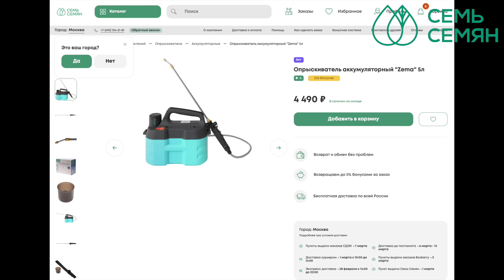Вы спросили - Лариса Зарубина ответила!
Мы рады представить Вашему вниманию новую порцию ответов на вопросы из комментариев. Наш спикер Лариса Зарубина расскажет о сроках посева, подкормке рассады, стратификации, комнатных растениях и о многом другом. Ждем Ваши вопросы в комментариях, чтобы ответить на них в следующий раз!